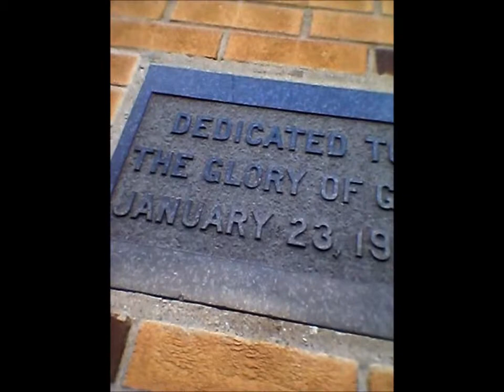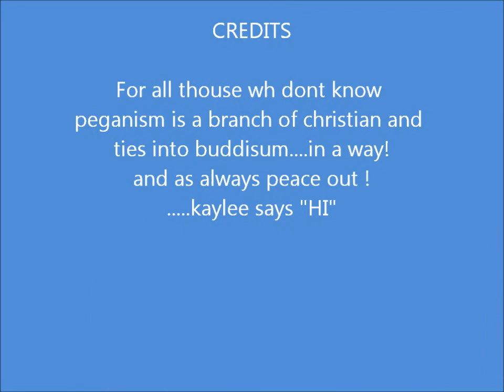A day with kaylee... 0-0